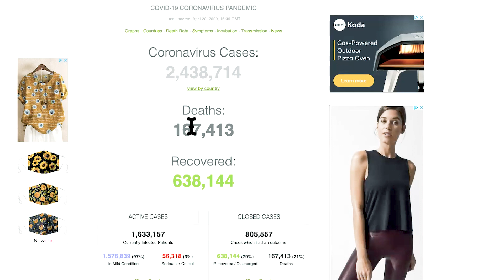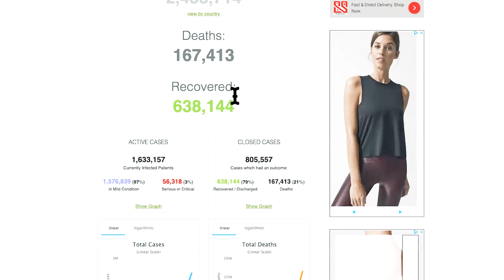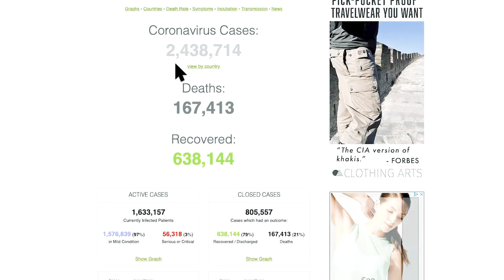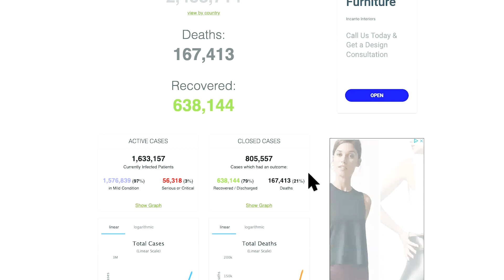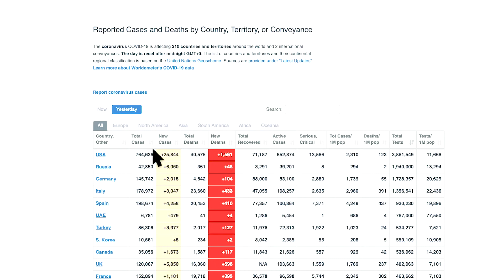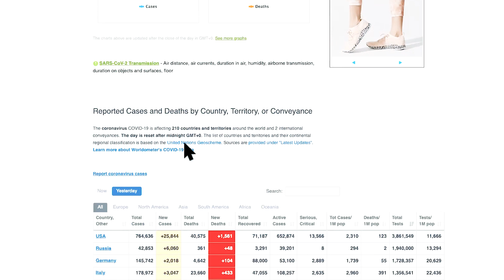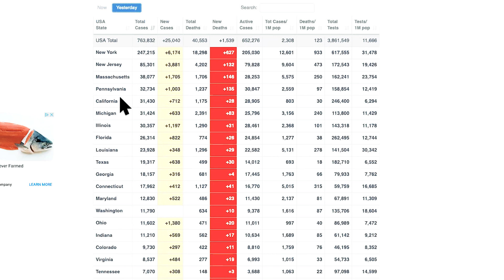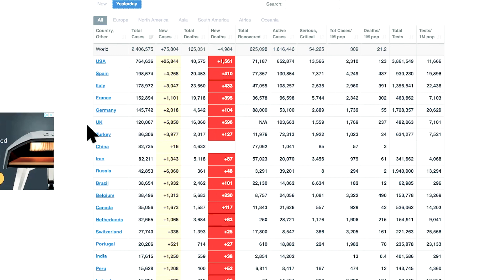Doc Parsley, MD | COVID-19, Moving From Fear to Courage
The other day I needed to replace a fuse in my car, so I went to an auto parts store.

But, the second I cross the threshold to the entrance, I was met with a rather stern directive:

“Sir, you have to have a mask…”

My response: “I don’t have a mask, but I can pull my t-shirt over my face.”

I was then given a polite lecture on the regulations of Travis county (Texas) which state that you can use a shirt to cover your nose and mouth, but NOT a shirt that you’re wearing.

So, I removed my shirt, tied it around my head, grabbed and paid for my fuse, and made everyone uncomfortable.

Now, I certainly have my own thoughts on whether or not the masks we’re being made to wear are effective (see my blog post here), but what really concerns me is this:

Right now, the powers that be are making many important decisions driven by fear.

I can tell you - from being in the SEAL Teams, from being a physician, from experiencing more than a few precarious and dangerous situations – fear and decision making are terrible bedfellows.

And yes, I do have my own thoughts on what we should be doing right now, and how COVID-19 current data suggests that it’s time to alter course.

For my full discourse, watch the video.

✅ ABOUT DOC PARSLEY

Dr. Kirk Parsley is a former Navy SEAL, a physician for the SEALs, a health & sleep optimization consultant, and performance enhancement coach for some of the most driven achievers on the planet.

Kirk is the creator of the Doc Parsley Sleep Remedy sleep supplement, a member of the American Academy of Sleep Medicine (since 2006), a worldwide expert speaker on sleep, wellness, and hormonal optimization, and the author of the internationally best-selling book, Sleep to Win.

✅ ABOUT SLEEP REMEDY

Sleep Remedy is the sleep supplement of choice for Navy SEALs, pro athletes, and A-list celebrities! Created by physician and former Navy SEAL @kirkparsley to naturally decrease stress hormones while boosting relaxation chemistry for a deeply restorative sleep. 😴